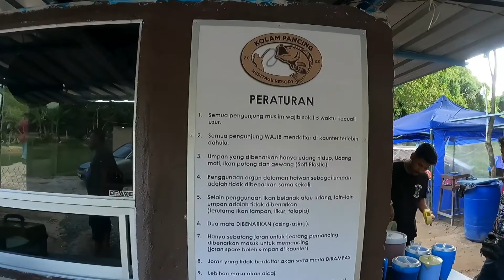Santai Bersama Raja Galas Kolam Heritage Kemasin#Heritageresort#kualakemasin#siakapkolam